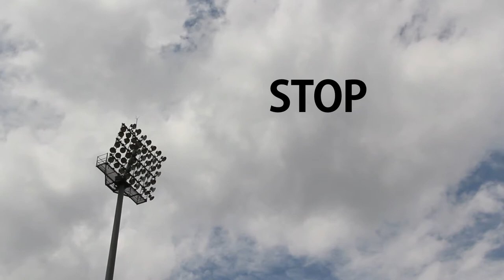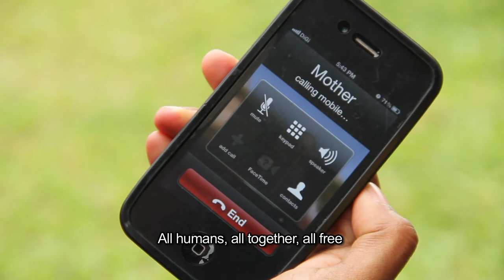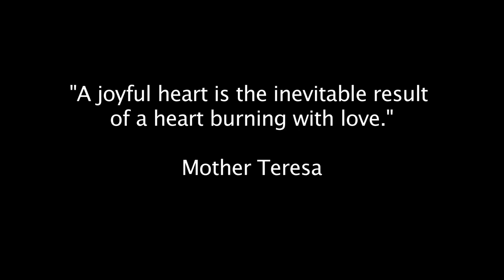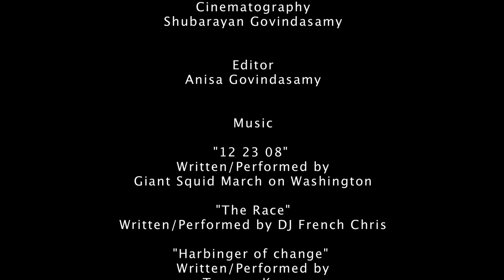STOP by Anisa Govindasamy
My first movie running for the BMW Shorties movie competition 2011 in Malaysia.

Synopsis
Jenny is a young career-conscious woman in a race for money and success. In order to become the number one she puts her family and friends aside and focus on making her way to the top. Crushing everything on her way, she quickly gains speed and wealth but a curious incident makes her realize that her dreams of fame and fortune may not grant her the joy and happiness she is after.

Indeed when a tortoise crosses the path of the hare the most unexpected outcome arises. Jenny realizes the value of life, family and friends and decide to tap into this richness she has always overlooked. She finally experience what true joy means and smiles for the first time of her life.

Rich of her experience she asks us all to step down and think for a minute about what we truly want in life.